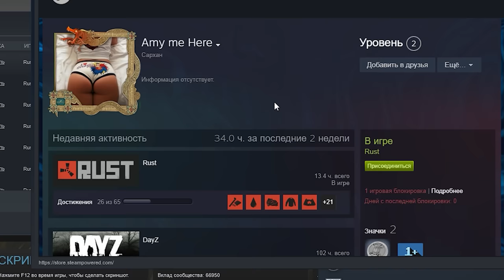3 Дня Чтобы ОТОМСТИТЬ Читаку... Угнал Автобус у ЮТУБЕРА. CheZee. Rust | Раст